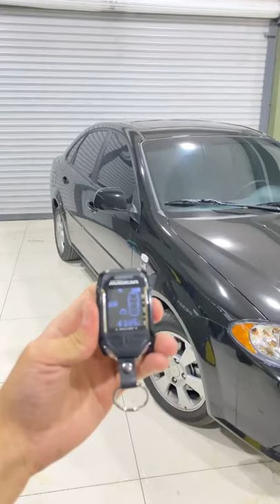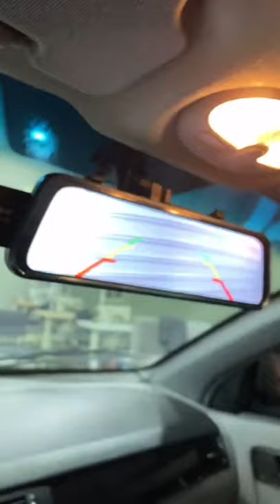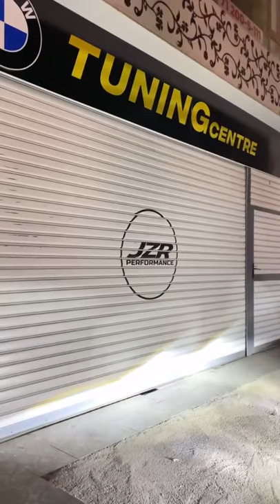CHEVROLET GENTRA TUNING 2021 #26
Videomizni tomosha qilganingiz uchun tashakkur!
Like bosishni unutmang!
Videolarda izoh qoldiring
Kanalimizga obuna bo'ling

AvtoShox har hafta qiziqarli va ma'lumot beruvchi videolar.

AvtoShox это интересные и познавательные видео каждую неделю